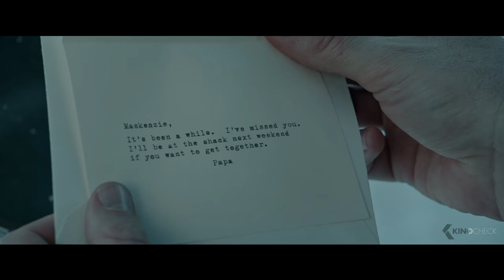THE SHACK Trailer (2017)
After suffering a family tragedy, Mack Phillips spirals into a deep depression causing him to question his innermost beliefs. Facing a crisis of faith, he receives a mysterious letter urging him to an abandoned shack deep in the Oregon wilderness. Despite his doubts, Mack journeys to the shack and encounters an enigmatic trio of strangers led by a woman named Papa. Through this meeting, Mack finds important truths that will transform his understanding of his tragedy and change his life forever.

Shack is a new movie by Stuart Hazeldine, starring Sam Worthington, Radha Mitchell and Octavia Spencer. The script was written by John Fusco.